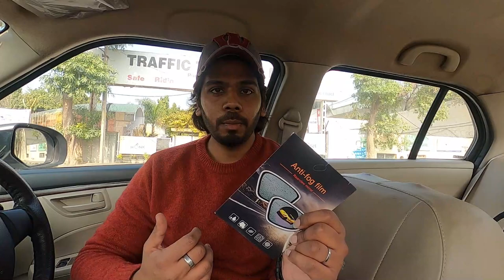5 INTERESTING & USEFUL PRODUCTS FOR CAR 😍♥️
5 USEFUL & INTERESTING CAR PRODUCTS

5 best car accessories for your car you must have in any car.

Buy the mentioned products below

1. ERD CAR CHARGER
On Amazon

2. CAR MOBILE HOLDER
On Amazon

3. CAR TISSUE PAPER HOLDER
On Amazon

4. ANTI FOG FILM
On Amazon

5. CAR DIRT DUSTER
On Amazon

1. CAR CHARGER
2. CAR MOBILE HOLDER
3. CAR TISSUE PAPER HOLDER
4. CAR ANTI FOG FILM
5. CAR DIRT DUSTER

aakash605